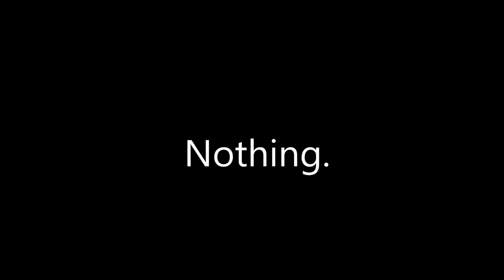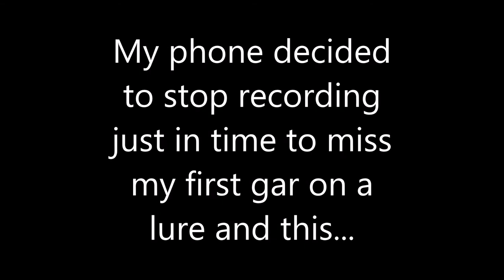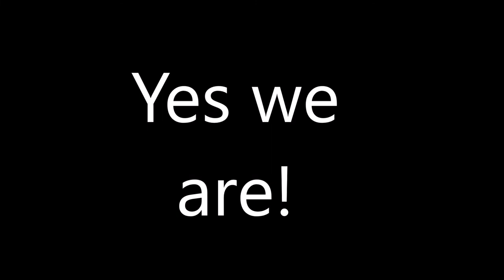I Got a Treble Hook in my Hand (No Fish)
I struggled hard this day. I swear the spot is cursed. I never catch anything back there. Same spot Leo hooked the gator, missed a gar and missed a bowfin. This spot always beats me. My bad luck followed me to the creek pool where a gar thrashed a treble hook into my thumb. I could see the point of the hook raising the layer of skin on the other side of my thumb. It was very deep but pushing it through was not a good idea. I could feel the thickness of the pad of my thumb, so I walked home and grabbed my needle nose.